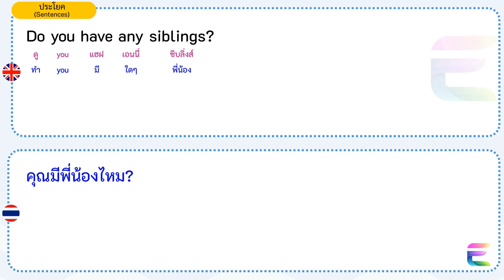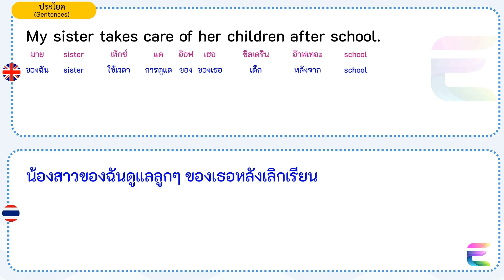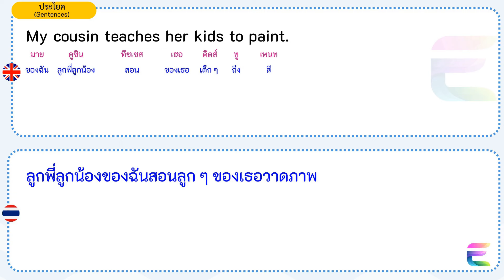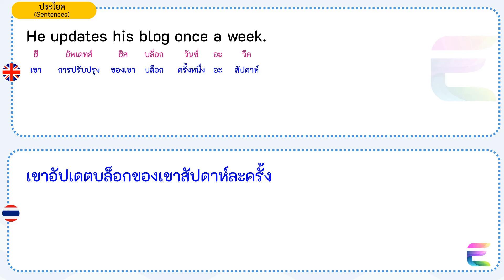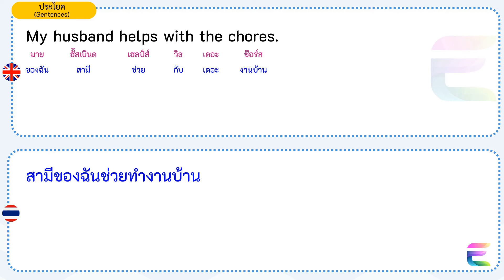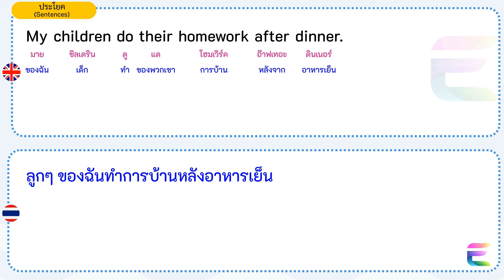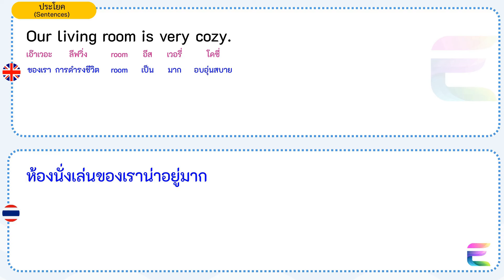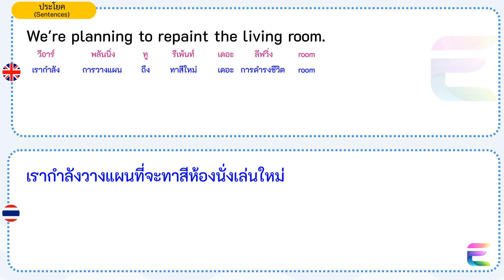ฝึกฟังภาษาอังกฤษ เรียนรู้ประโยคภาษาอังกฤษสำหรับใช้ในชีวิตประจำวันกับครอบครัวและเพื่อน ฟัง 5 เสียง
Everyday English Phrases for Family and Friends